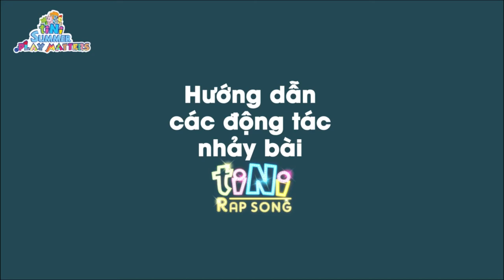[VŨ ĐIỆU TÍ HON] Hướng dẫn nhảy tiNi Rap Song cho bé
[Cuộc thi video] VŨ ĐIỆU TÍ HON

QUÀ TINI TẶNG BƯỚC NGẢY NHÍ!!! Hãy làm cho mùa hè của bé thêm sôi động bằng cách tham gia Cuộc thi Vũ điệu tí hon. Các vũ công nhí còn chờ gì mà không thể hiện năng khiếu vũ đạo của mình trên nền nhạc vui nhộn để mang về những giải thưởng hấp dẫn trong kì nghỉ này nào!
Tổng giá trị giải thưởng lên đến hơn 6 triệu đồng, bố mẹ và các bé hãy nhanh tay tham dự ngay chỉ vài bước đơn giản!

Cách thức tham gia:

- Đăng đoạn video bé nhảy múa, lắc lư theo bài nhảy mẫu tại mục VŨ ĐIỆU TÍ HON trên fanpage tiNiWorld
- Bố mẹ cho bé xem bài nhảy mẫu và thực hiện theo các động tác như video hướng dẫn tại
Lưu ý: video bé nhảy phải được tải lên youtube, sau đó phụ huynh copy link để tham gia chương trình.

Thời gian đăng video dự thi:
Từ ngày 13 đến 31/07/2017
Kết quả được công bố
trên fanpage tiNiWorld ngày 03/08/2017

Giải thưởng:

Giải nhất: 1.5 triệu đồng chuyển vào thẻ N KID Family + 10 vé cổng tiNiWorld + gift voucher 500.000 mua sắm đồ chơi tại hệ thống Toyland
Giải nhì: 1 triệu đồng chuyển vào thẻ N KID Family + 10 vé cổng tiNiWorld + gift voucher 300.000 mua sắm đồ chơi tại hệ thống Toyland
Giải ba: 500 ngàn đồng chuyển vào thẻ N KID Family + 05 vé cổng tiNiWorld + gift voucher 200.000 mua sắm đồ chơi tại hệ thống Toyland

Thể lệ cuộc thi:

- Bé có thể nhảy tại nhà, tại trung tâm tiNiWord hoặc bất kì địa điểm khác.
- Video dự thi của bé phải nhảy hết bài nhạc mẫu.
- Video dự thi phải đăng tải đúng thời gian đã quy định
- Giải thưởng sẽ được căn cứ vào tổng số lượng bình chọn cao nhất của video theo thứ tự: 1, 2, 3
- Ban tổ chức có quyền xóa những video vi phạm thuần phong mỹ tục mà không cần thông báo đến phụ huynh.

Lưu ý: Cuộc thi VŨ ĐIỆU TÍ HON sẽ ưu tiên dành giải thưởng cho các bé chưa có cơ hội nhận giải trong những cuộc thi gần đây nhất!

Hãy tham gia “Vũ điệu tí hon” để bé có một mùa hè vui vẻ với giải thưởng giá trị nhé bố mẹ!

Ngoài ra, trong hè này, tiNiWorld còn giúp bé trải nghiệm làm đầu bếp nhí; vận động thể chất; tập ca hát, nhảy múa hoặc giải trí với nhạc kịch… Bố mẹ đưa bé đến tiNiWorld để khám phá bí mật mùa hè ngay nhé!